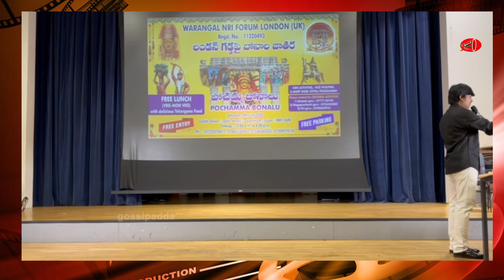Jabardasth Rocking Rajesh ,Jordar Sujatha Celebrating Bonalu Jathra at London | Gossip Adda